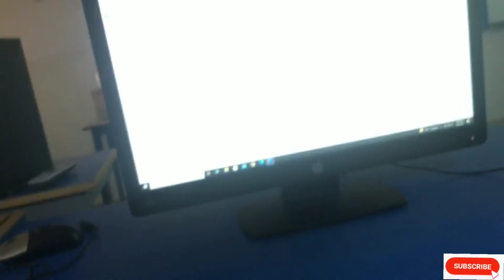Day of college 😍...Vlog 1| 8th Ramadan